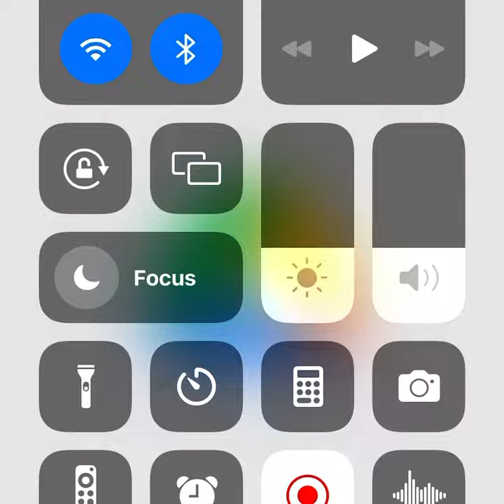Brote de Esperanza - Martha Reyes